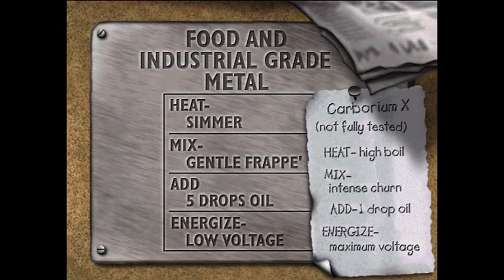The Day the World Broke - pt 11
(I restarted the game, so there's like a minute of gameplay where I re-collect items that we grabbed in previous videos.)

00:56 "You'd be giving up your only way home..."
01:44 "Make a new glass part, and a new metal part."
02:57 Making Carborium X
05:14 Remember to give Cathode the mold BEFORE you talk with her, or else you'll have to go make a new ingot!
06:56 "Here is what you need for /Diode/!" *mad scientist cackling*
07:49 Getting the glass but in the right order this time
08:13 Post-Glassworks
08:41 Talk with Diode

:D Check back Thursday for pt 12, but in the meantime:
*launches confetti-cannon*